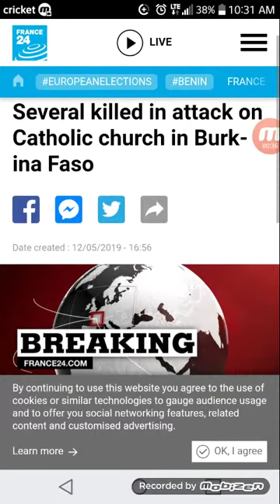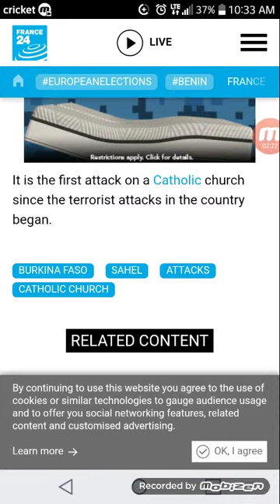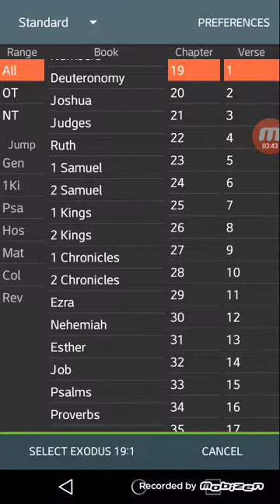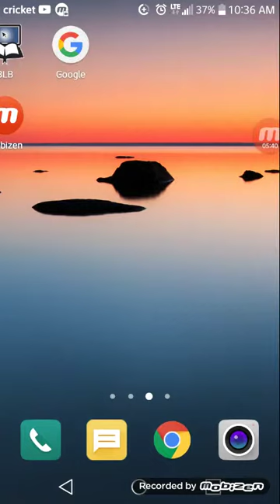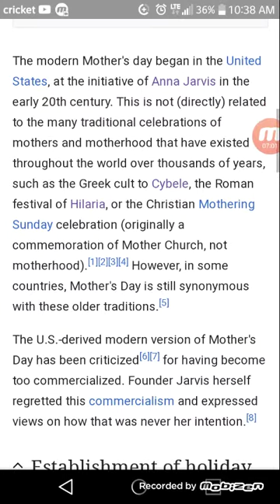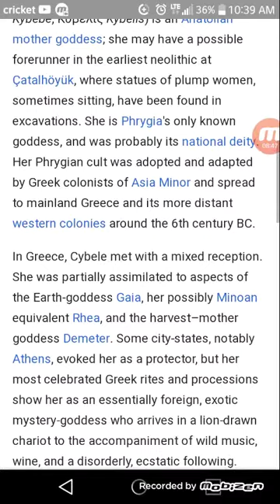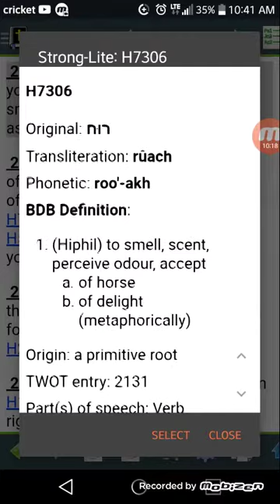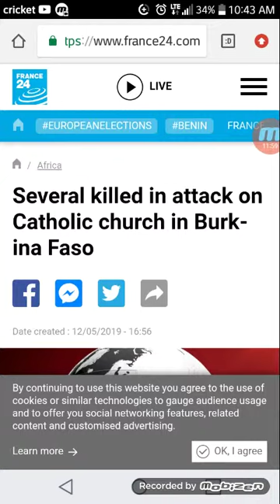Your Woman Worship Day is Plagued With Violence